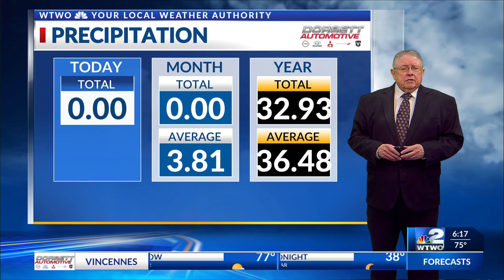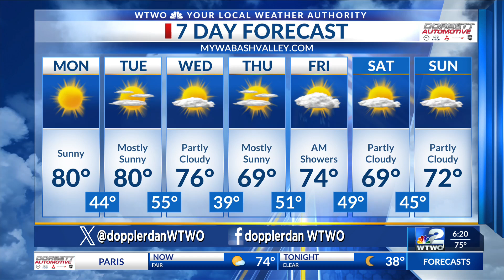Weekend news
6 pm Sunday Weather